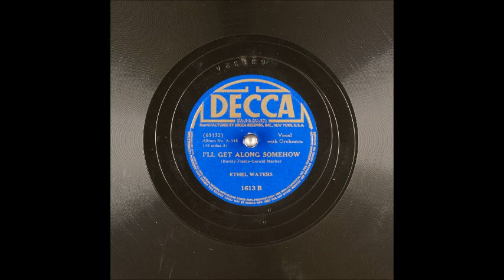Ethel Waters - I'll Get Along Somehow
Ethel Waters (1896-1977) recorded this for Decca on January 5, 1938.